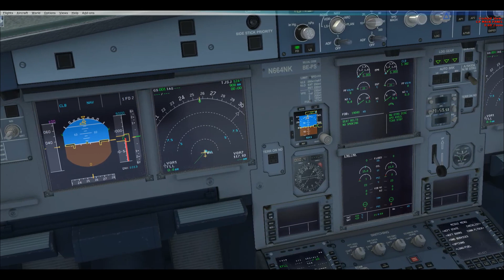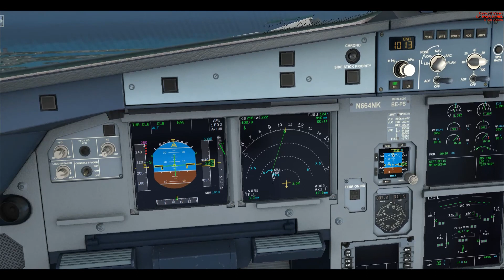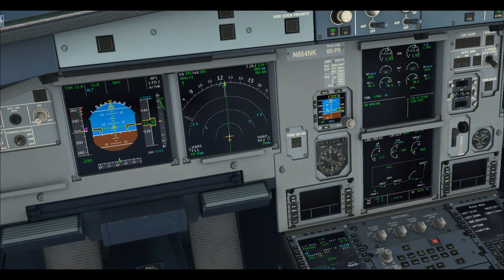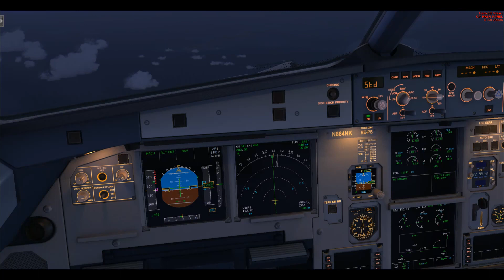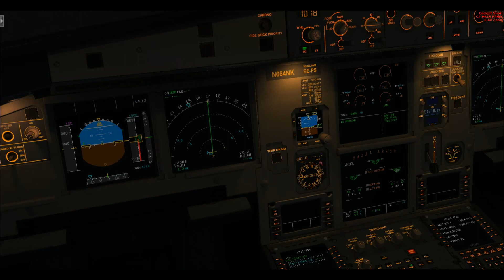FSX Spirit Airlines A321 Ft Lauderdale to Puerto Rico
To kick off flying in 2023 I did a short flight from Ft Lauderdale in the USA to San Juan in Puerto Rico, Caribbean. I've never been there before which is surprising. Spirit is one of those Low Cost Airlines much like Easyjet and Jet2 in the UK, as well as others in Europe, North America, Australia and so on. It mainly operates around the USA, South America, Caribbean and Mexico as well. Oh yeah after landing I was forced to taxi around the airport until a gate was available to which I don't know how the passengers would react. I've been to Ft Lauderdale 15 years ago with my parents and family friends after 2 weeks in Orlando. I like the yellow livery on their fleet, makes them stand out and look distinguished.

Add-ons used:

Aerosoft A320/A321 (boxed)

Spirit A321 Fleet from Avsim